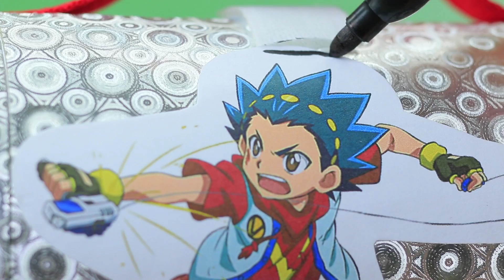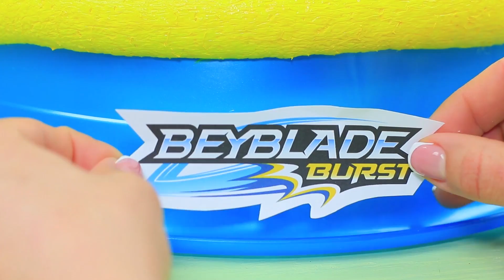10 FAÇONS DE DONNER UNE SECONDE VIE À VOS VIEUX JOUETS: LEGO, HOT WHEELS ET BEYBLADES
Est-ce que tu joues encore aux petites voitures par terre, et tu les ranges dans une boîte à jouets ? Arrête ces trucs d'enfants ! Regarde notre vidéo d'aujourd'hui, et tu sauras comment construire un parking multi-niveaux et une piste de course cool pour Hot Wheels, comment améliorer tes vieux Beyblades, et plein d'autres astuces incroyables !

Matériel et outils :
• Tube carton
• Boîte en bois
• Peintures acryliques
• Pistolet à colle chaude
• Autocollants
• Noyau de mousse
• Marqueur blanc
• Ruban double-face
• Briques Lego
• Figurines Lego
• Feuilles de caoutchouc mousse
• Grande boîte
• Crayon
• Règle
• Couteau
• Carton ondulé
• Brochette de bois
• Plastique transparent
• Feutre
• Brosse à bouteilles
• Carton décoratif
• Casques d'écoute cassés
• Cure-dents
• Bouchons en plastique
• Roues jouets en plastique
• Voitures-jouets
• Alcool à friction
• Disque de coton
• Vernis à ongles thermique
• Vernis à ongles pailleté
• Vernis à ongles transparent
• Différentes couleurs de vernis à ongles
• Ruban-cache adhésif
• Boîte à lunch en plastique
• Bougie
• Poignée de boîte en plastique
• Stade Beyblade en plastique
• Marqueurs permanents
• Beyblades
• Tournevis
• Peinture pour vitrail
• Récipient tubulaire en carton
• Poinçon
• Papier décoratif auto-adhésif
• Velcro
• Sangle
• Marqueur noir
• Cuvette en plastique
• Isolation des conduites
• Apprêt acrylique
• Cire acrylique
• Aimants
• Ruban mousse double face
• Anneaux de porte-clés
• Pinces

Regardez plus de vidéos Troom Troom :
Vidéos les plus populaires :